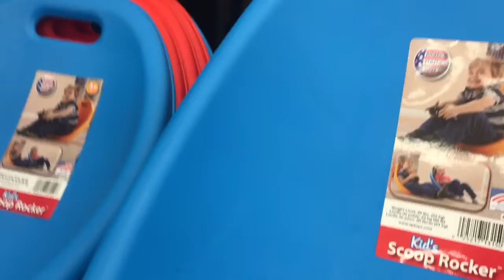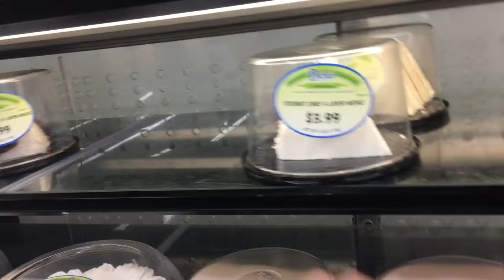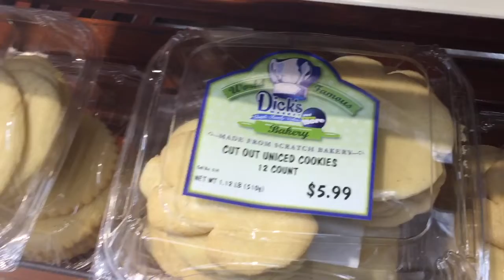On a Sugar High ft Shauntae and HoneySuckle Productions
Went to Dick’s to get us some sugar and to embarrass my friends!

Snap chat: BuzzBuzz105